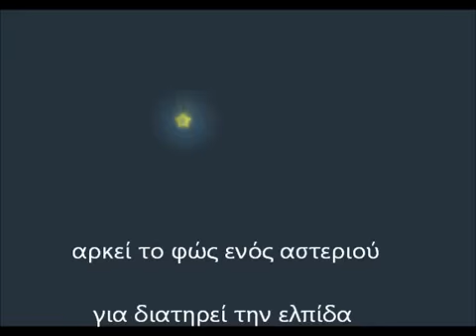ΕΥΧΕΣ ΑΠΟ ΑΙΓΙΟ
Η καινούργια χρονιά που ξεκινάει
να φέρει υγεία και ευτυχία στα σπίτια σας
και ένα ιδιαίτερα θετικό
και αισιόδοξο έτος για τα ΕΛΤΑ
γεμάτο επιτυχίες.